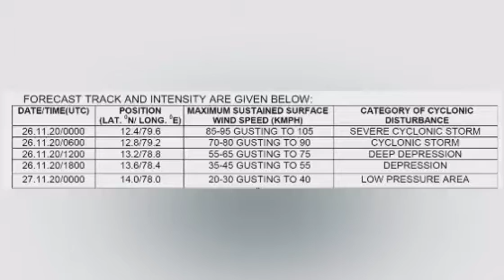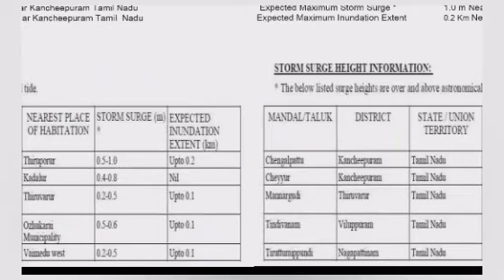Cyclone Nivar makes landfall in Tamil Nadu ; Heavy rains lash parts of TN, Puducherry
The Very Severe Cyclonic Storm 'Nivar' made landfall in Tamil Nadu coast around 2:30AM IST of 26th November, and has currently weakened into a Severe Cyclonic Storm, around 50km North-East of Puducherry.

It is likely to weaken into a Cyclonic Storm during the next 3 hours.